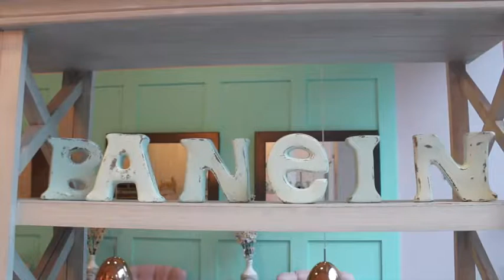¿Y tú ya viviste la experiencia Banein?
Vas a amar nuestras sucursales. Visitanos en nuestras 5 sucursales en la ciudad de México.